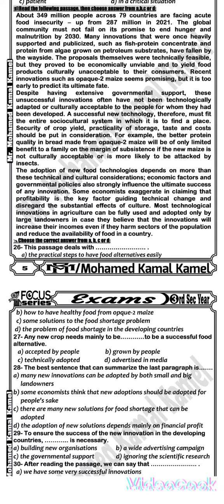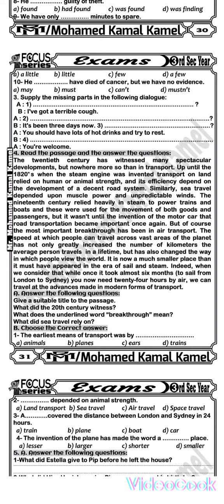امتحانات الصف الثالث الثانوي عام وأزهر ربنا يوفقكم يارب ويفرحكم